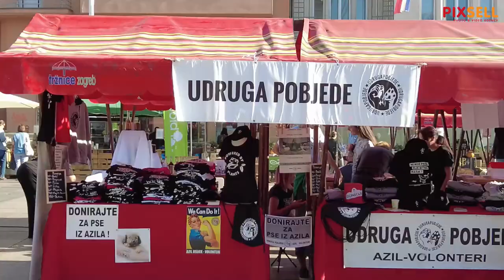Na Trgu bana Jelačića počeo dvodnevni 13. ZeGeVege festival